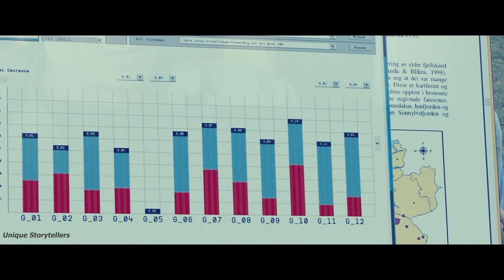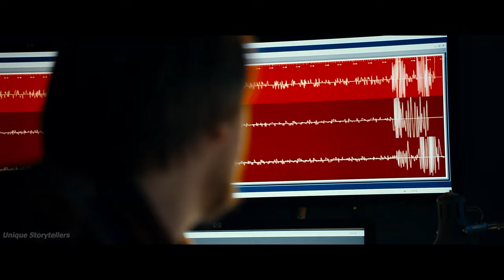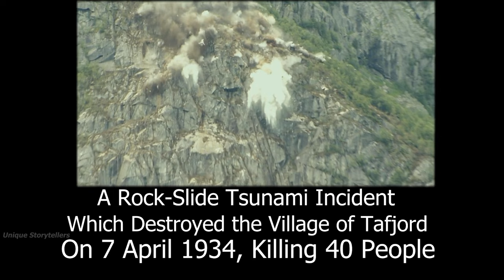It Was only A Matter of Time! The Wave (2015) Film Review I Movie Based on Real Story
It was only a Matter of Time! I The Wave (2015) Film Review I Movie Based on Real Story

Thrilling Escape from Nature's Fury: Norway's Tsunami Countdown!  The Wave (2015) Film Review

The Wave" (2015) is a Norwegian disaster film directed by Roar Uthaug. The story revolves around a geologist named Kristian Eikjord, played by Kristoffer Joner, who works at a warning center in the picturesque village of Geiranger. The village is situated near the Åkerneset mountain, which poses a constant threat of collapsing into the fjord, potentially triggering a tsunami.
As Kristian is about to leave his job for a new position in the city, he senses unusual geological activity. The substrata are shifting, indicating a possible disaster. Despite skepticism from others, Kristian's fears become reality when the mountain collapses, leading to a massive landslide and the imminent threat of a tsunami.
The movie unfolds as the residents of Geiranger race against time to escape the impending tsunami. The narrative is filled with tension, suspense, and the struggle of the characters to survive in the face of a natural catastrophe. The film explores themes of family, resilience, and the unpredictable power of nature.
"The Wave is a 2015 Norwegian disaster film directed by Roar Uthaug. Although it was Norway's official submission for the 88th Academy Awards' Best Foreign Language Film category, it failed to be nominated. The movie depicts the catastrophic collapse of Åkerneset in the Møre og Romsdal region, resulting in an 80-meter tsunami that devastates everything in its path."

CREDIT :
• Movie Name: The Wave (2015)
• IMDB Rating: 6.6/10
• Genre: True Story, Survival, Documentary, Drama, History, Historical Drama, Disaster
• Original Language: German, English, Norwegian, Portuguese
• Director: Roar Uthaug
• Release Date:  28 August 2015
• Distributed by: Nordisk Filmdistribusjon & Magnolia Pictures

Your Concerns:
movie based on real story
terrifying survival story
the wave (2015) film review
the wave 2015 movie breakdown
true stories come alive
survival story in English
disaster film story
story of disaster film
true story of disaster film
real events on screen
real life dramas
actual events in film
inspired by true events
true story narratives
authentic incident depiction
true events unfolded
story dissection
true story film insights
film interpretation
Unqiue story
scene by scene analysis
true survival story unveiled

Fox Recaps
Mystery Recapped
Insight Recaps
Screen Rant
Jeremy Jahns
Cinema Recap